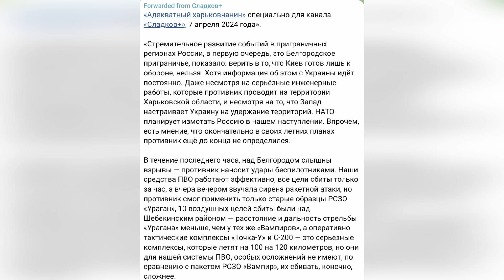⚡300 ТЫСЯЧ СОЛДАТ НА ГРАНИЦЕ? КИЕВ И ХАРЬКОВ НЕ ПРОДЕРЖАТСЯ ДО ЛЕТА? ГОНЧАРЕНКО ПРОТИВ ИПСО РФ!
Возможно ли новое наступление рф на Киев либо Харьков? ИПСО россиян разгоняют с новой силой. Почему надо успокоиться и не вестись на провокации - все детали в новом видео.